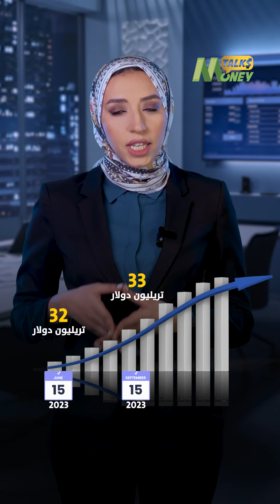تريليون دولار كل 100 يوم.. معدل تاريخي لزيادة الديون الأميركية